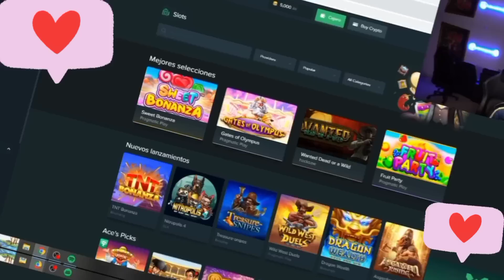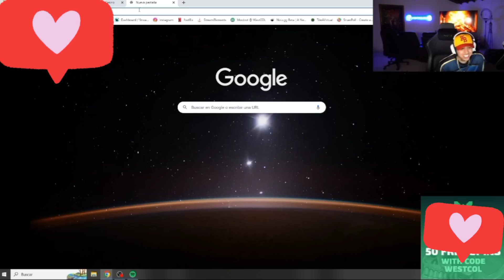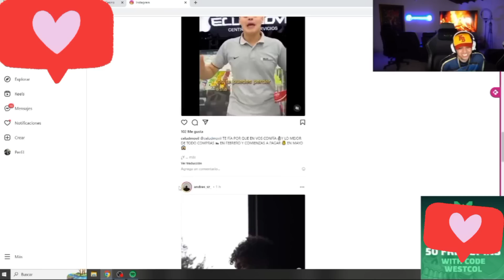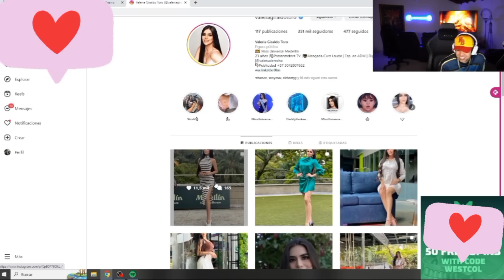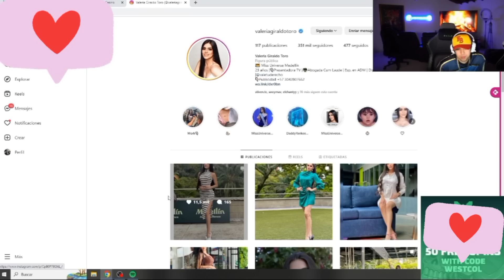WESTCOL y LA MISS MEDELLIN confirman EL FICHAJE🥰 La LLAMA en Vivo por TROVO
ESTO PASO EN EL STREAM DE WESTCOL POR TROVO🥰